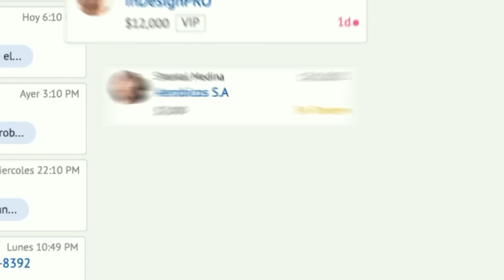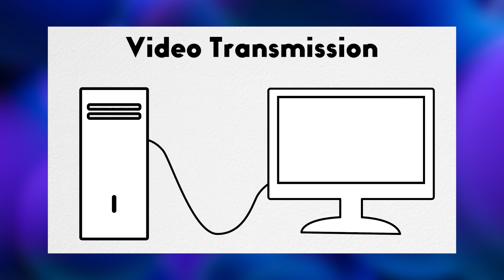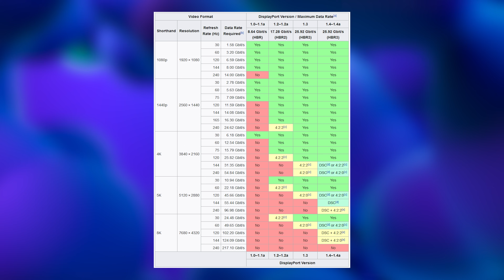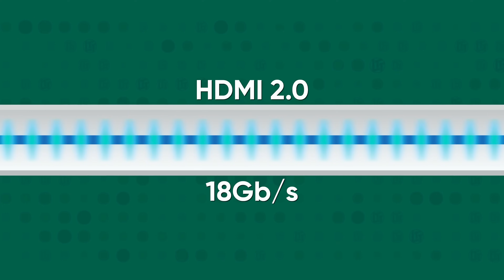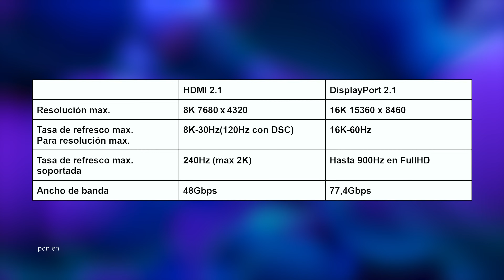HDMI VS DISPLAYPORT ¿Cuál elegir? ✅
🤖 Diferencias entre HDMI y Displayport
🤖 Displayport vs hdmi ¿cuál es mejor?

🔴Capítulos🔴
00:00 Intro HDMI vs Displayport
00:38 kommo
01:44 Calidad de imagen
03:12 ¿Qué es el DSC?
03:56 Teoría sobre el HDMI
05:20 HDMI 2.1
06:34 Consejos hdmi
06:59 Todo sobre el Displayport
07:54 Ventajas displayport
10:44 Tasa Refresco Displayport
11:00 hdmi vs displayport
14:10 Certificación hdmi displayport
15:00 ¿Cuál elegir?

⌚ Horario Oficinas/Almacén: ⌚
         Lunes-Jueves: 8:00-17:00 horas; Viernes de 8:00 a 15:00
        Sábado de 10 a 14 horas

⌚ Horario Recogida Pedidos:⌚
        de Lunes-Jueves: 8:00-17:00 horas; Viernes de 8:00 a 15:00